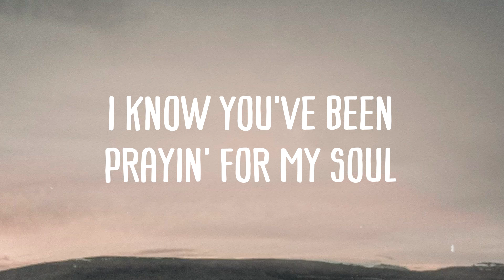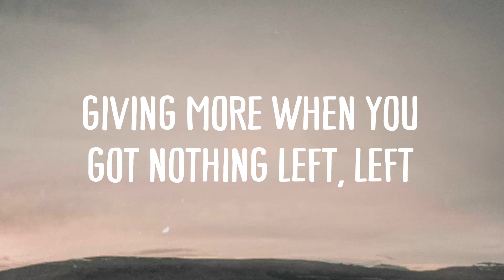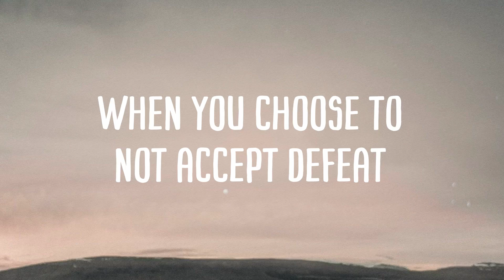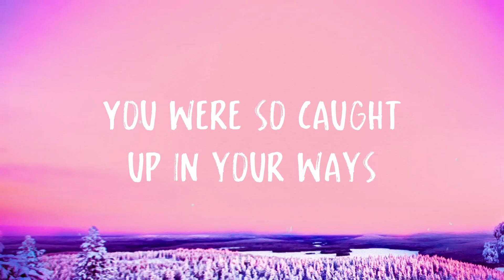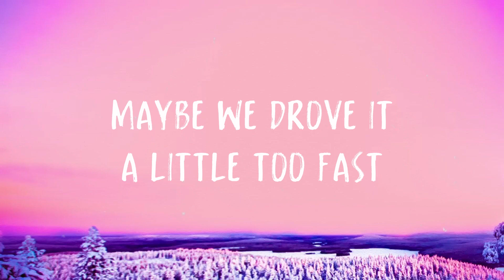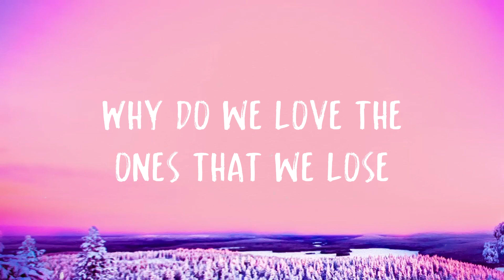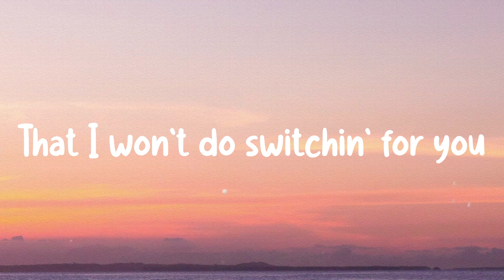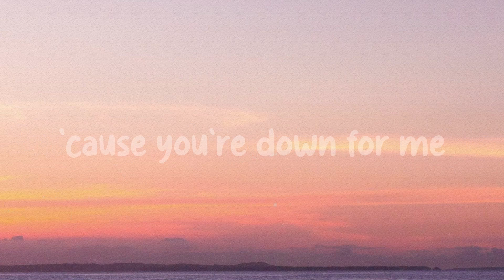HOPE - NF|Lyric Version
HOPE - NF|Lyric Version|🤎  Hope
  Yeah, I'm on my way, I'm coming
  Don't
  Hope
  Hope
  Thirty years you been draggin' your feet
  Tellin' me I'm the reason we're stagnant
  Thirty years you've been claiming
  You're honest and promising progress
  Well, where's it at
  I don't want you
  To feel like a failure
  So without furthеr ado
  I'd like to introduce my
  My album, my album, my album
  My album
  Hope
  What's my definition of succеss
  Listening to what your heart says
  Standing up for what you know is, is
  Right, while everybody else is
  Tucking their tail between their legs
  Okay
  What's my definition of success
  Creating something no one else can
  Being brave enough to dream big, big
  Grinding when you're told to just quit, quit
  Giving more when you got nothing left, left
  It's a person
  That can see the bright side
  Through the dark times when there ain't one
  It's when someone who ain't never had nothing
  Ain't afraid to walk away from
  More profit 'cause they'd rather do something
  That they really love
  And take the pay cut
  Just to try and gain some credibility
  So they could feel accepted by a stranger
  It's a person
  That can take the failures in their life
  And turn them into motivation
  It's believing in yourself
  When no one else does, it's amazing
  What a little bit of faith can do
  If you don't even believe in you
  Why would you think
  Or expect anybody else that's around you to
  I done did things that I regret
  I done said things I can't take back
  Was a lost soul at a crossroad
  Who had no hope, but I changed that
  I spent years of my life
  Holdin' on to things I never should've kept
  Full of hatred
  Years of my life carryin' a lot of baggage
  That I should've walked away from
  Years of my life wishin' I was someone different
  Lookin' for some validation
  Years of my life tryna fill the void
  Pretending I was in
  Some would say having a mental breakdown
  Is a negative thing
  It was the push I needed
  To get help
  And start the healing process, see
  If I'd have never hit rock bottom
  Would I be the person that I am today
  I don't believe so
  I'm a prime example of what happens
  When you choose to not accept defeat
  And face your demons
  Took me thirty years to realize
  That if you wanna get that opportunity
  To be the greatest version of yourself
  Sometimes you got to be someone you're not
  To hear the voice of reason
  Having kids
  Will make you really take a step back
  And look in the mirror
  At least for me
  That's what it did, I
  Wake up every day
  And pick my son up
  Hold him in my arms
  And let him know he's loved, loved
  Standing by the window questioning
  If dad is ever going to show up, up
  Isn't something he's goin' to have to worry 'bout
  Don't get it twisted, that wasn't a shot
  Mama, I forgive you
  I just don't want him to grow up
  Thinkin' that he'll never be enough
  Thirty years of running, thirty years of searching
  Thirty years of hurting, thirty years of pain
  Thirty years of fearful, thirty years of anger
  Thirty years of empty, thirty years of shame
  Thirty years of broken, thirty years of anguish
  Thirty years of hopeless, thirty years of hey
  Thirty years of never, thirty years of maybe
  Thirty years of later, thirty years of fake
  Thirty years of hollow, thirty years of sorrow
  Thirty years of darkness, thirty years of Nate
  Thirty years of baggage, thirty years of sadness
  Thirty years of stagnant, thirty years of chains
  Thirty years of anxious, thirty years of suffering
  Thirty years of torment, thirty years of wait
  Thirty years of bitter, thirty years of lonely
  Thirty years of pushing everyone away
  You'll never evolve
  I know I can change
  We are not enough
  We are not the same
  You don't have the heart
  You don't have the strength
  You don't have the will
  You don't have the faith
  You'll never be loved, you'll never be safe
  Might as well give up
  Not running away
  You don't have the guts
  You're the one afraid
  I'm the one in charge
  I'm taking the, no
  I'm taking the
  Reins